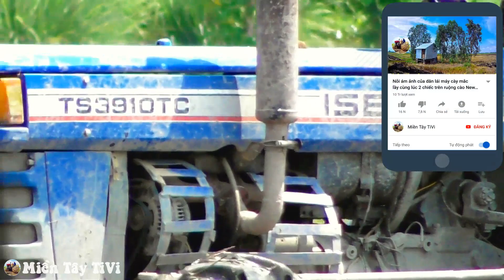Động cơ gì đỏ lòm lần đầu tiên quay được máy cày Iseki TS3910TC xới nước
Máy cày Iseki TS3910TC đang  chạy xới nước tát nhất tại đồng Phú Tân An Giang sau vụ lúa Đông Xuân